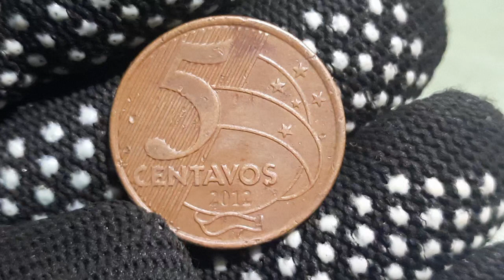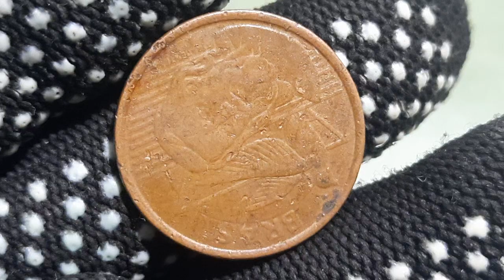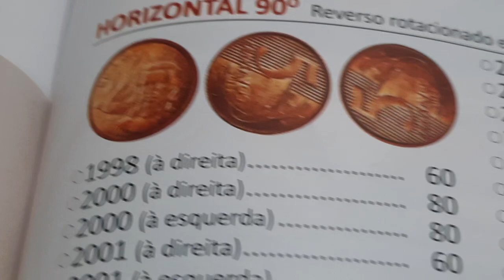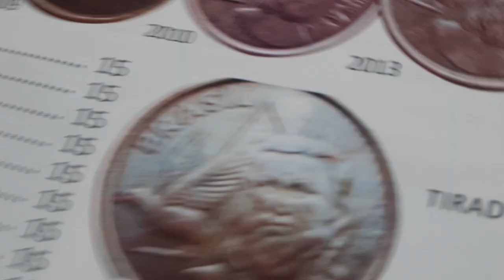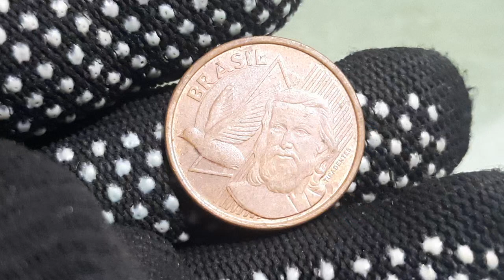MOEDA VALIOSA DE 5 CENTAVOS VEJA O DETALHE ESPETACULAR.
ERRO CATALOGADO VEJA O DETALHE E O VALOR NUMISMÁTICO.